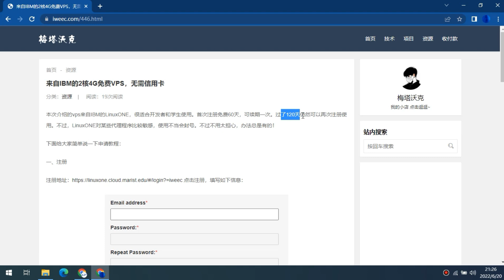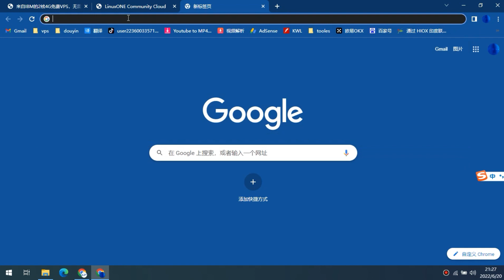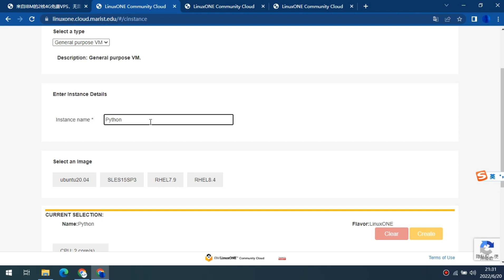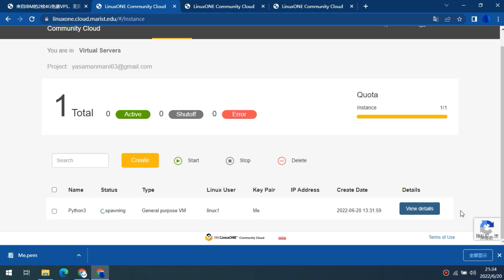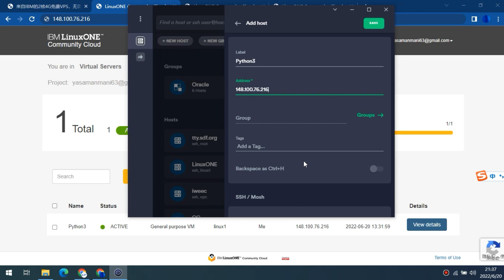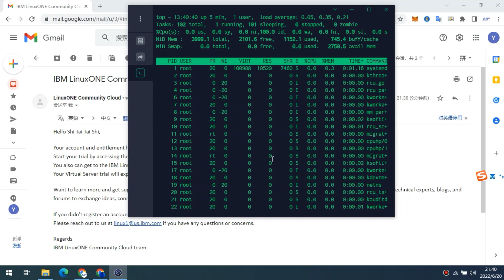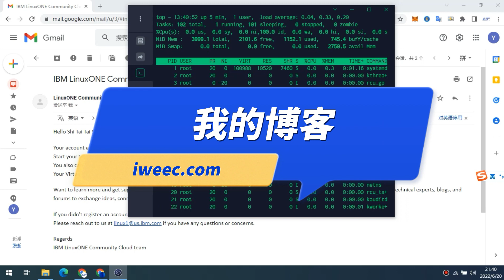来自IBM的教育版VPS免费2核4G，循环注册可永久使用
视频中的服务器是来自IBM的LinuxONE平台的2核4G，教育专用。免费120天，可以循环注册理论上可永久免费而且无需信用卡。注册地址和文字教程在：